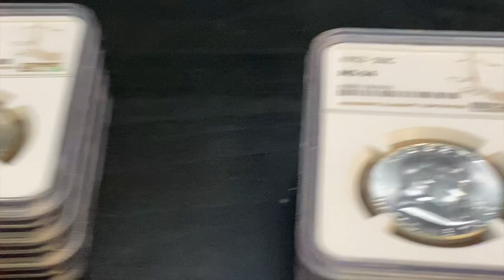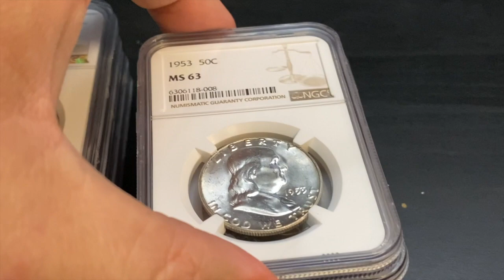1948! First year & Key Date Benjamin Franklin Silver Half Dollar Slabs!